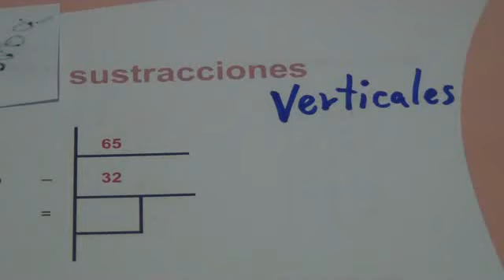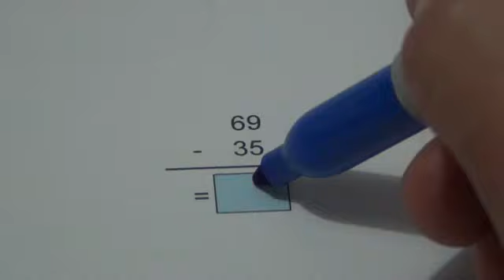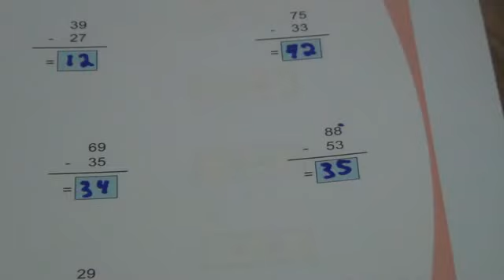Sustracciones en forma Vertical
Vídeos de Matemática Básica para alumnos de segundo grado. Temas de matemática para niños de primaria.